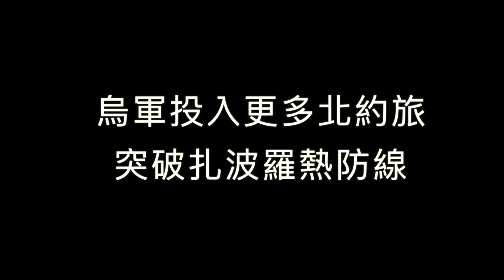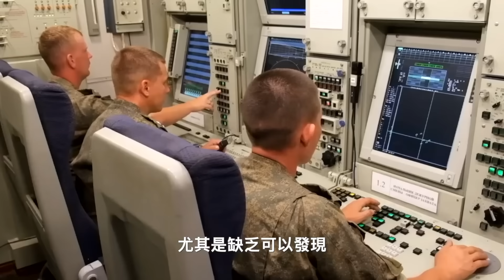🔥 烏軍攻佔羅博季內 扎波羅熱南線獲重大進展 大量無人機猛烈襲擊俄空軍基地 俄烏戰爭 扎波羅熱 Robotyne 北約旅 羅博季內 無人機攻擊 軍事 | 8/30【馬克時空】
經歷了10個星期的反攻，烏軍近日終於在南部戰線取得了重大進展，成功佔領了扎波羅熱戰略要地羅博季內（Robotyne）、烏羅扎因（Urozhaine）等城鎮。羅博季內戰前的居民數量只有大約500人，這麼個小村莊卻具備重要戰略價值。因為這裡是通向托克馬克、梅利托波爾、別爾江斯克這些重要補給節點的門戶陣地。占領這裡之後，就可以沿著T-04-08公路直接攻擊俄軍在烏克蘭東南部的鐵路運輸和物流中心托克馬克。

烏軍在7月26日突破了羅博季內東面的俄軍在奧爾希夫方向第一道防線後，又經過接近一個月的殘酷血戰，終於收復了羅博季內。俄軍在奧爾希夫方向部署了三道防線，第一道防線的主要陣地就是羅博季內，還包括韋爾博韋、新普羅科皮夫卡（Novoprokopivka），這三個地方已經基本被烏軍控制了。當然，現在俄軍也非常清楚羅博季內丟失後對整個扎波羅熱戰場帶來的毀滅性風險，因此正在集中一切能夠利用的部隊準備反攻，企圖奪回羅博季內。不過因為現在烏軍的火炮和裝甲力量已經超過了俄軍，俄軍離開了地雷陣和戰壕工事再與烏軍直接對打的話，取勝的可能性並不大。

攻占羅博季內之後，烏軍也繼續展開對它南部的小城新普羅科皮夫卡與東北部小城新波克羅夫卡（Novopokrovka）的進攻。新普羅科皮夫卡在T-04-08公路上，沿著公路持續南下就可進入托克馬克。俄羅斯消息人士稱烏軍的第82空中突擊旅已在新普羅科皮夫卡取得進展，並控制了這個地區一部分俄軍防線。

俄軍第42摩步旅在其他部隊支援下發起沖鋒，試圖奪回陣地，但遭到烏軍炮兵的猛烈打擊，在集束炮彈的覆蓋下，俄軍很快就被擊退了。分析人士認為，俄軍很可能只是做出姿態以應對上級，他們明白在烏軍集束炮彈的轟擊下，拼死沖擊有戰壕等工事做依托的烏軍陣地會有什麼後果。

不過，也有人認為，烏軍是否能順利打到托克馬克和梅利托波爾，暫時還很難說，因為俄軍在南線經營已久，蘇洛維金防線的第一道防線就讓烏軍吃夠了苦頭，成功阻滯了烏軍超過兩個月，後面兩道防線究竟情況如何，現在還不清楚。到底是跟第一道防線一樣那麼難打呢，還是只有第一道防線是硬殼，後面就是柔軟的嫩肉呢？

烏克蘭部隊之所以能在扎波羅熱獲得突破，這與北約的不斷施壓有關。美國和北約的軍事高層一直不理解烏軍在巴赫姆特與俄軍死磕的行為，他們不斷催促烏軍要集中兵力在南部取得突破。

在經歷了痛苦的10週之後，烏軍已逐漸走出俄軍在扎波羅熱布設的「地雷海洋」，至少是在俄軍主要方向沿線的一部分雷區，烏軍已經控制了多條關鍵道路，很可能會加快進攻速度。

另外，8月27日，烏克蘭安全局用16架自殺式無人機襲擊了俄羅斯本土庫爾斯克的哈利諾軍用機場，其中，3架被攔截，13架命中目標，擊中了俄軍4架Su-30和1架MiG-29戰鬥機，以及一套S-300防空導彈的雷達和2套鎧甲近程防空系統，俄軍損失慘重，他們的防空系統可謂形同虛設！

00:00  烏軍收復戰略要地羅博季內
01:08  扎波羅熱戰線獲進展 俄軍面臨真正壓力
04:27  烏軍投入更多北約旅 突破扎波羅熱防線
09:40  俄防空網漏洞百出 烏發動最強無人機攻擊

🔥 扎波羅熱戰線獲進展 俄軍面臨真正壓力

🔥 烏軍投入更多北約旅 突破扎波羅熱防線

🔥 俄防空網漏洞百出 烏發動最強無人機攻擊